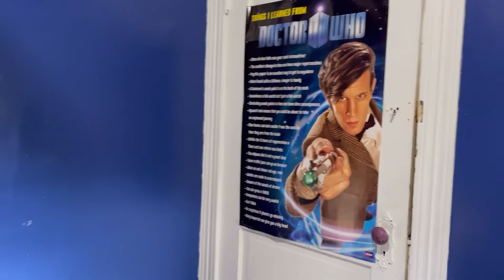Weekend Vlog October 1st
Over two days we worked on installing a new boiler, taking down paneling in the dining room, cleaning bedroom walls, and scraping the junk off the dining room floor. We also got a close up look at what life is like at home with Mom and the little boys when everyone else is gone.

Musician: LiQWYD